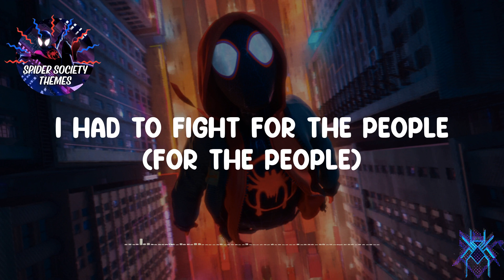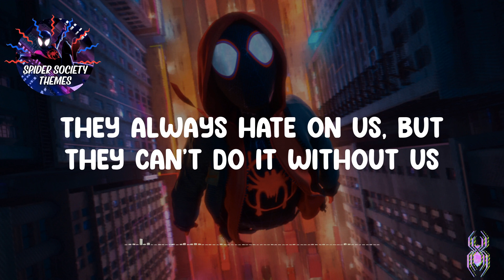🌟 Way Up - Jaden🌟 (Lyrics)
Lyrics:
Yeah-yeah, yeah-yeah, we on the way up (way up)
I went from boy to a man, wow (man)
Opposition had to stand down
And I had to make a perfect plan, now I'm on the wave
(Wave, wave, wave)
I had to fight for the city (for the city)
I had to fight for the people (for the people)
You gotta do what all leaders do (go)
Everyone here, we believe in you (yeah)
Know you can be a hero 'cause we seen you do it (whoo)
And this is the time that we needin' you (you)
Everyone is here to see you move (move)
Winnin', we winnin', we winnin' (Winnin')
We put a world on a wave (wave)
And every time you swinging through the city, you are the saving the day (Let's go)
We had to fight for the town (town)
Now there's no villains allowed (loud)
Everyone cheer in the crowd
But I'm still way up, I'm over the clouds (clouds)
We had to fight for the city (city)
Competition was lethal (lethal)
Honestly it's no biggie (biggie)
I had to do what all leaders do
Uh, oh, they don't want it man
Uh, oh, they don't want it, I promise
Uh, oh, they can't handle my problems
They always hate on us, but they can't do it without us
Yeah-yeah, yeah-yeah, we out here cleanin' the streets (streets)
We don't accept the defeat ('feat)
We keep on going until we win (win)
Yeah, yeah, yeah, yeah, all of 'em weak in the knees (knees)
Deer in headlights when they freeze (freeze)
But we keep on going until we win
(Way up!)